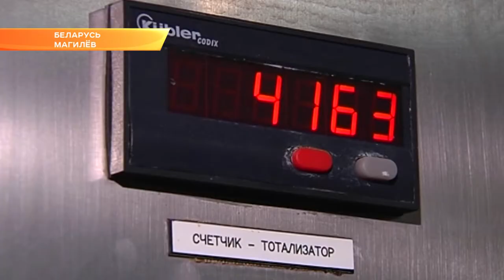Товарооборот Кубани с Белоруссией за полгода составил более 17 миллионов долларов. Новости Эфкате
Сотрудничество России и Белоруссии сегодня обсуждают в Могилёве на Форуме регионов. Среди более двух тысяч участников - руководители высших органов власти и субъектов стран. В их числе и губернатор Краснодарского края Вениамин Кондратьев.

Рабочая программа главы Кубани в Белоруссии началась с раннего утра. Руководитель края принял участие в заседании под председательством спикера Совета Федерации Федерального собрания России Валентины Матвиенко. По её словам, одна из приоритетных задач для глав регионов сегодня - это развитие экономических и социальных связей с соседней республикой. Вениамин Кондратьев отметил, что вопросам взаимодействия с Белоруссией на Кубани уделяется особое внимание. У нашего региона схожа структура экономики и так же развит агропромышленный комплекс. В нашем крае, как и в республике, ставку делают на переработку. На территории Кубани работают девять российско-белорусских компаний. Это и производство мебели. А также оптовая торговля парфюмерией, медицинскими препаратами и косметикой. Продукцию, произведенную в крае, активно экспортируют в соседнюю республику. Так, товарооборот Кубани с Белоруссией за полгода составил более 17 миллионов долларов.